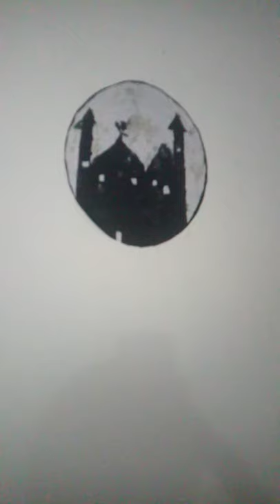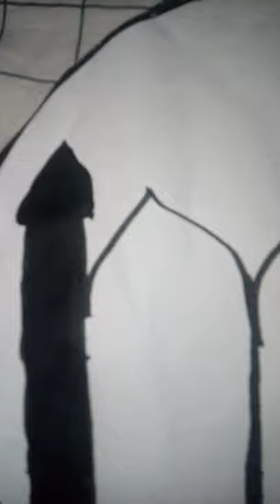Easy drawing masjid picture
All are try